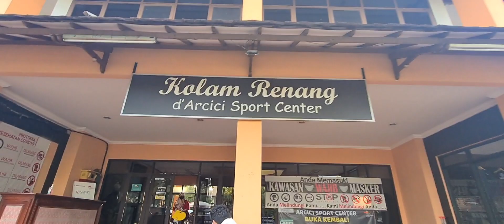papa aldi kakak adine kakak geri berenang,alusya dan bunda ga ikut karena bunda lagi sakit perut..🥰